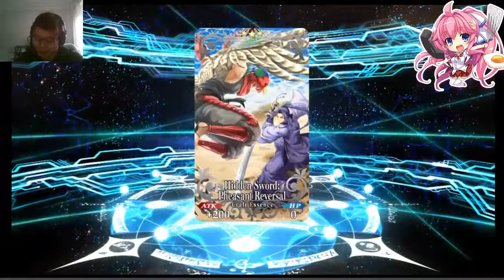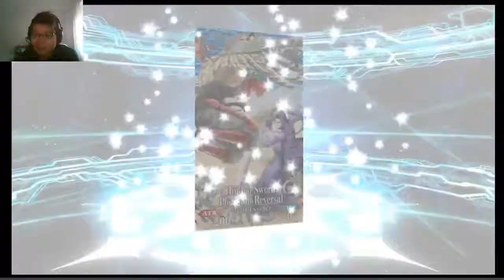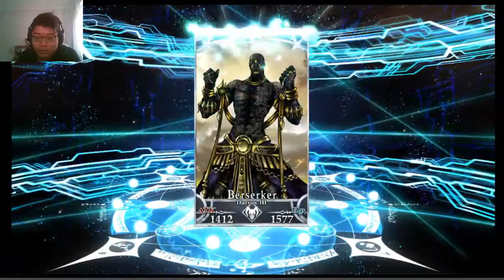Fate Grand Order: Mama Raikou Rolling? (I once again forgot to unmute my Mic)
. Rate Up Is A Lie